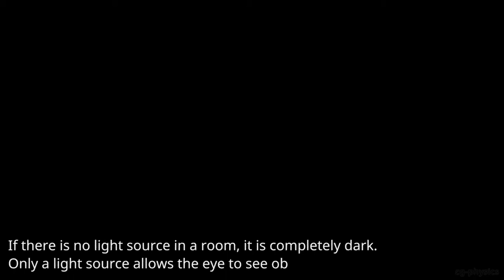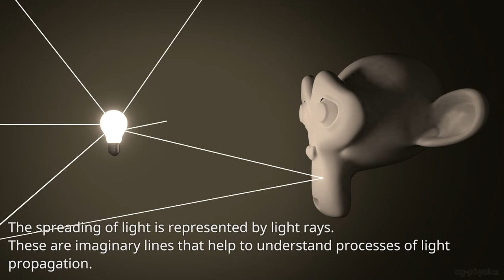Propagation of light explained